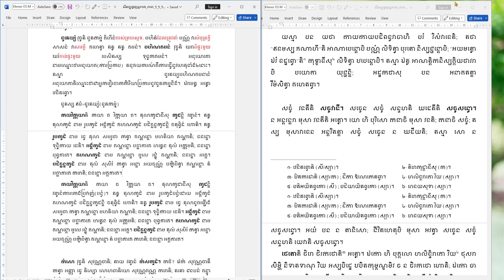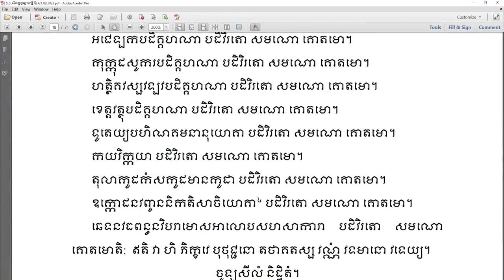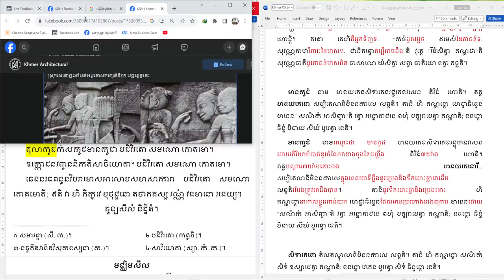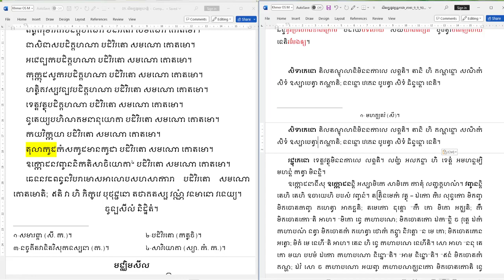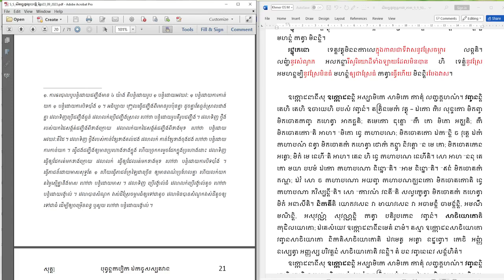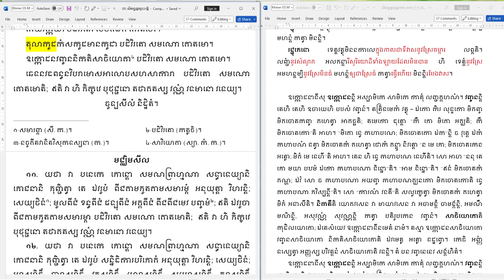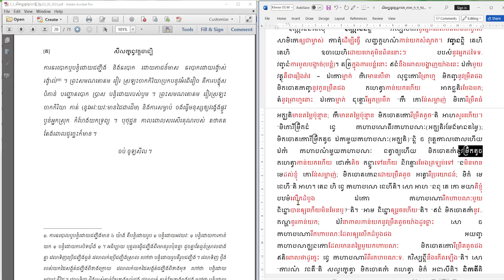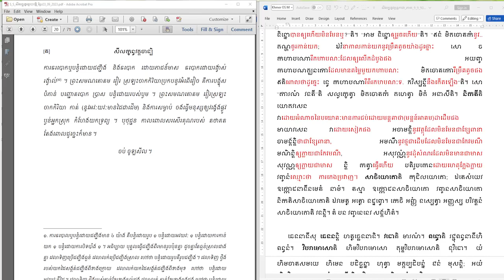ទីឃនិកាយ "សីលក្ខន្ធវគ្គ" 15 | សិក្សាព្រះត្រៃបិដក | បង្រៀនដោយលោកគ្រូ សោម វណ្ណៈ